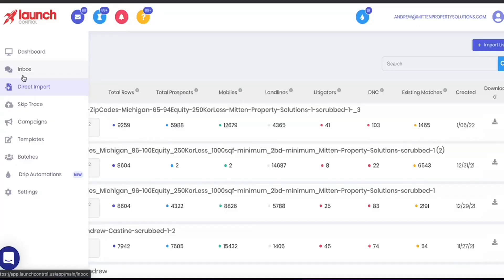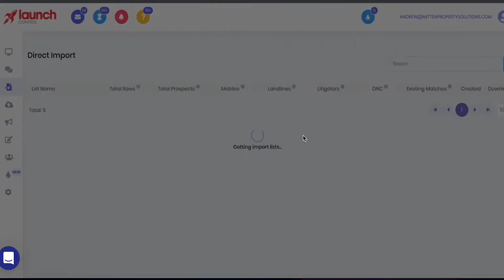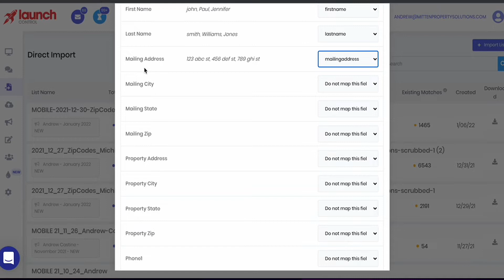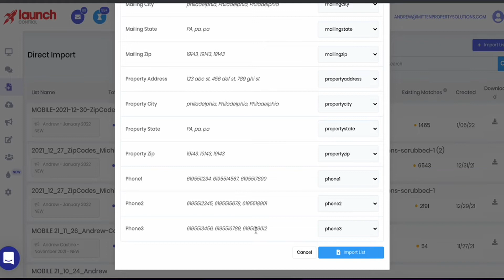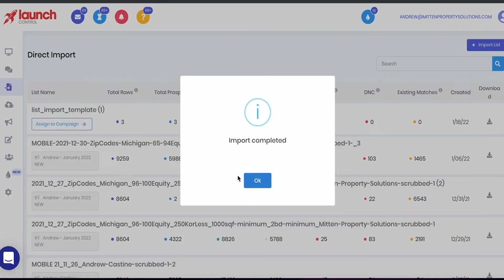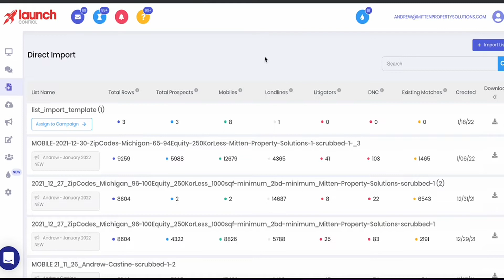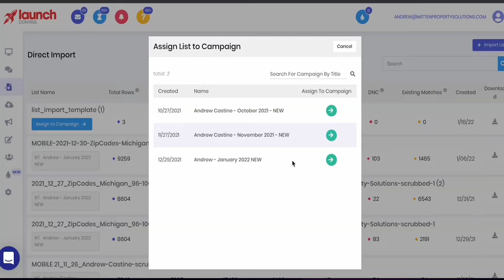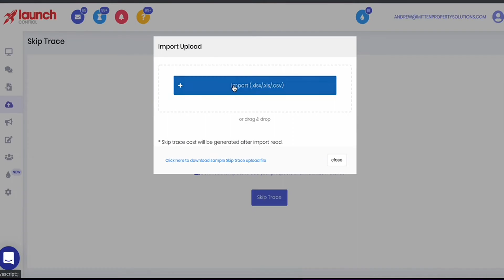🚀 Launch Control Real Estate Tutorial 🔍 How to Skip Trace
Our Launch Control Real Estate tutorial will teach you how to skip trace sms text message marketing prospects for Launch Control real estate text message marketing campaigns.

Additionally, you will carry our discount cost of skip tracing at 12¢ per record, instead of 15¢ per record. You'll also gain access to our Launch Control Real Estate Kickstart Templates which with a few quick edits will match your business and message exactly.

0:00 - Welcome & What We'll Cover
0:22 - Navigation (Where to Find Import & Skip Trace Options)
0:43 - Preparing Your Lists to Import & Skip Trace in Launch Control
2:23 - Importing Lists into Launch Control for Text Marketing
2:53 - Matching Data Fields in Launch Control List Import
4:28 - Mailing VS Property Address Mapping in Launch Control
6:24 - Phone Number Mapping for Text Marketing in Launch Control
6:42 - Important List Status Review Post List Import
8:28 - Assigning Imported Lists to a Text Message Campaign
9:59 - Skip Tracing Real Estate Prospects in Launch Control
10:42 - Mapping Fields For List in Launch Control, Same as Import
11:11 - Our Preferred Skip Trace Service, Best Skip Tracer
13:04 - Launch Control Skip Tracing Important Details
13:39 - Give us Your Feedback & We'll Get to Your Questions

In addition to discussing how to skip trace, Chris also shared our preferred provider for skip tracing real estate prospects, especially when it comes to sms text message marketing: Best Skip Tracer - which is appropriately named, as we have found it really is the best skip tracing company

If you liked this content and want to see more, we discuss how to launch control real estate tutorials in our Launch Control Real Estate playlist here on YouTube: 📖

You can also learn why we love Launch Control for text message marketing for real estate by checking out our Launch Control Real Estate Review 2022, here:

We just released The Top 5 Must Implement Real Estate Investing Tools, which uncovers the hidden-in-plain-sight success tools that will help take your real estate investing business to the next level this year:

Launch Control Real Estate
Launch Control Tutorial
Real Estate Text Message Marketing
Forefront CRM Reviews
Forefront CRM Tutorial
How to Skip Trace Real Estate
Best Skip Tracer

Translated titles:
? Launch Control Tutorial Inmobiliario ? Cómo Saltar Rastreo

?Launch Control房地产教程?如何跳过跟踪

? Launch Control Tutorial sa Real Estate ? Paano Laktawan ang Trace

? Launch Control Tutorial immobiliare ? Come saltare la traccia

? Launch Control Учебное пособие по недвижимости ? Как проп